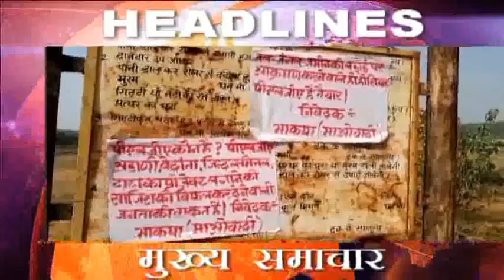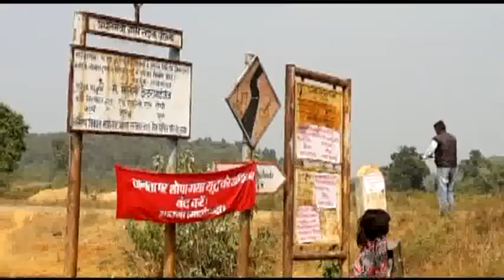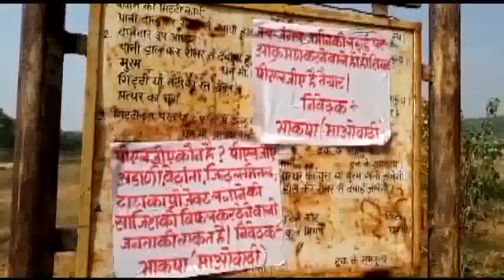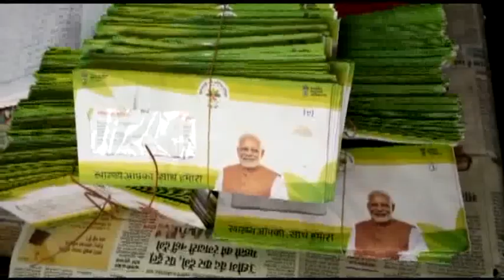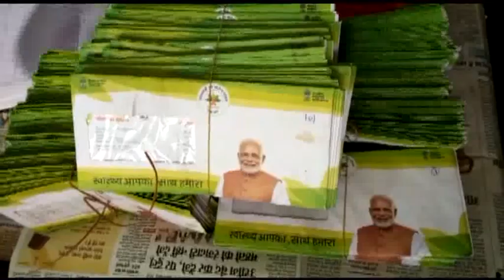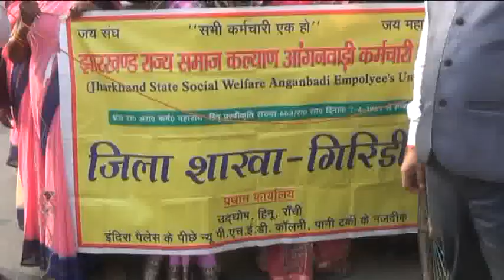City News Giridih 29 November 2018